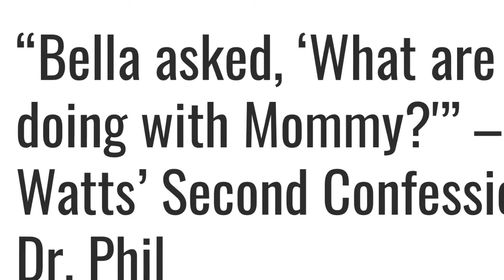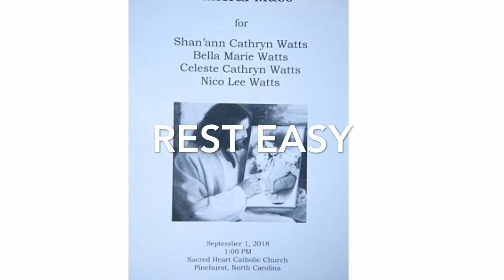Chris Watts Reveals Killings In Order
Chris watts has described the brutal murders. Watts lovers can shut up NOW Put your lame theories to BED, nothing justifies murder